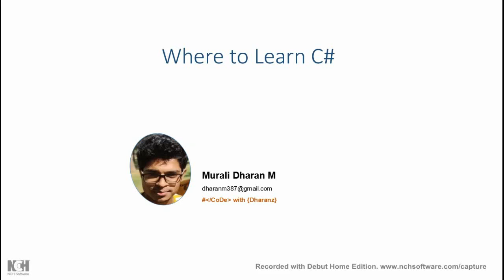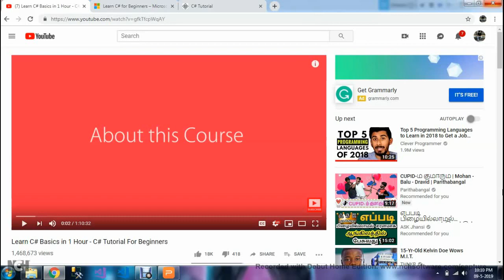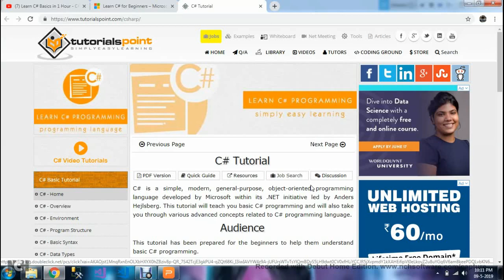Where to Learn C# ? - Part 7 | TAMIL | course | Dharanz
This video suggests you to learn C# in a efficient and  smart way in a short period.